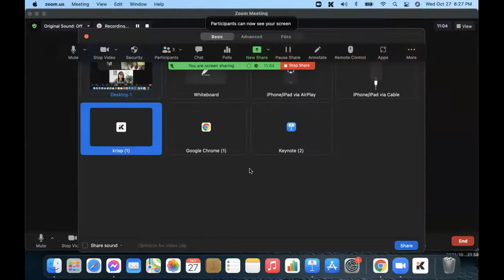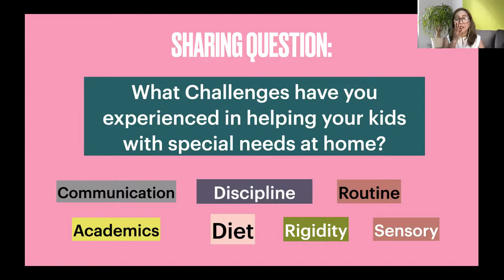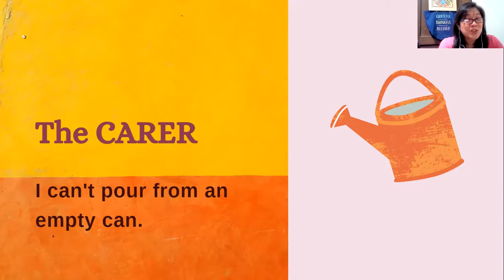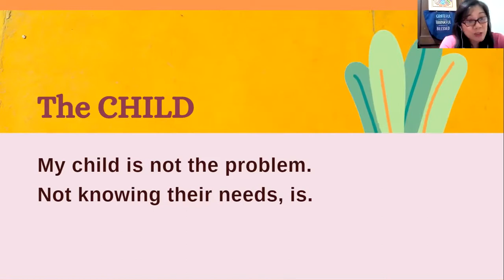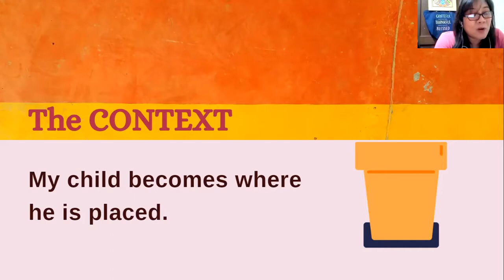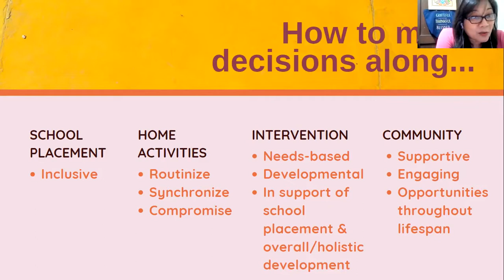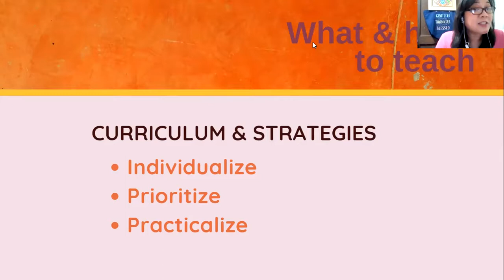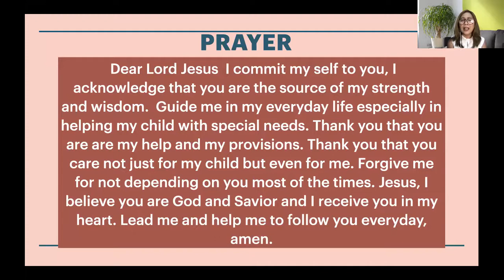The 5Cs of Home Intervention For Children With Special Needs By Dr. Lutze-Sol Aplaon Vidal